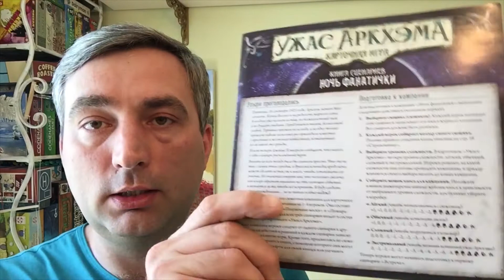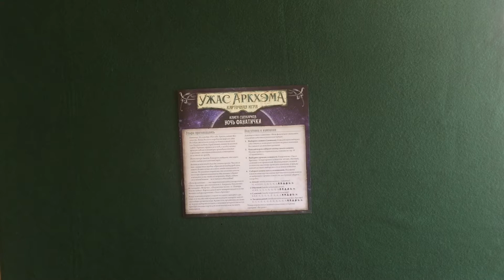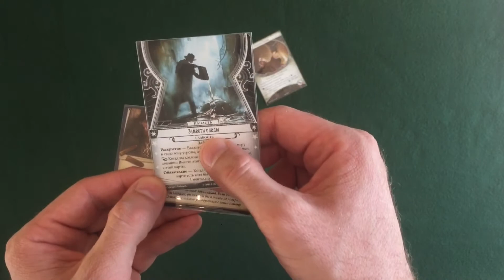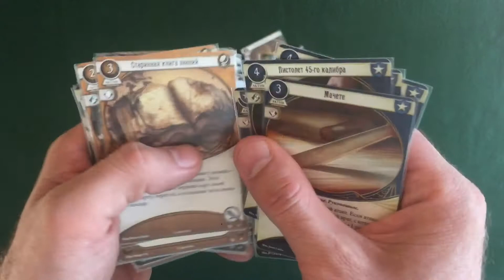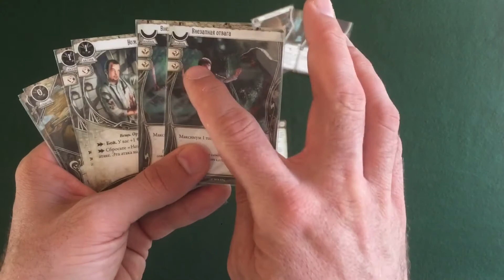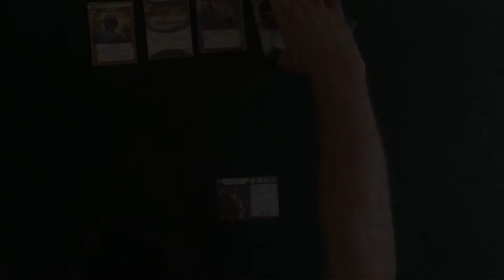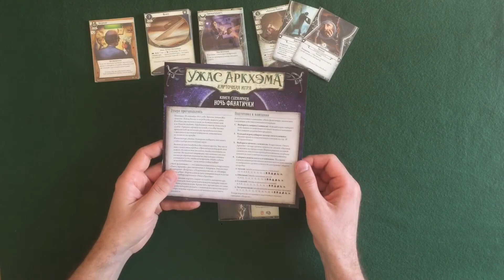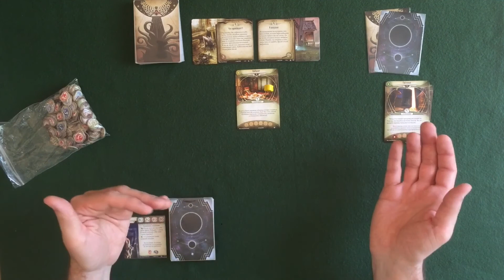Карточный Ужас Аркхэма. Часть 1. Ночь фанатички. "Встреча".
Видео №76 на канале "Пасьянс Show", в котором я начинаю играть кампанию "Ночь фанатички" карточной игры "Ужас Аркхэма". Сценарий №1 "Встреча", подготавливаюсь к игре.